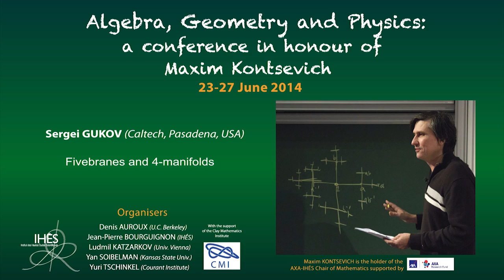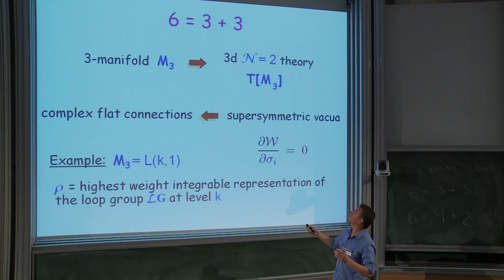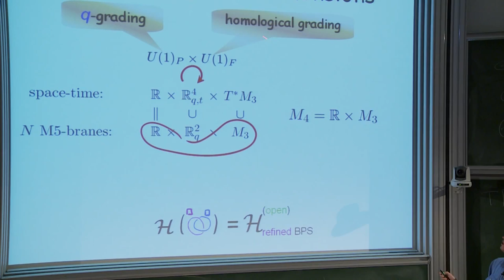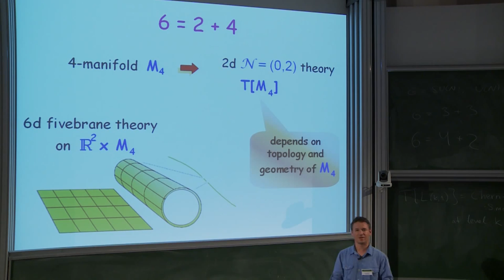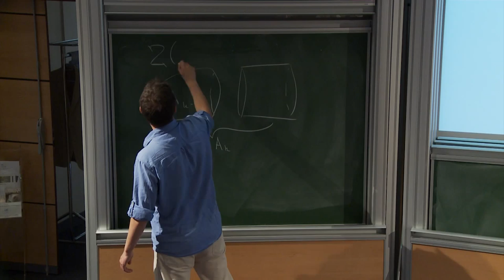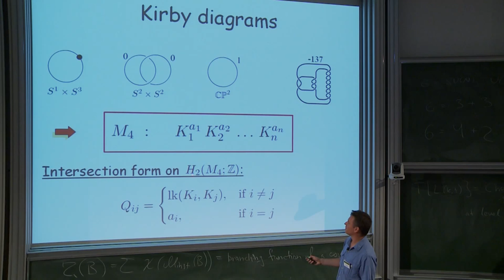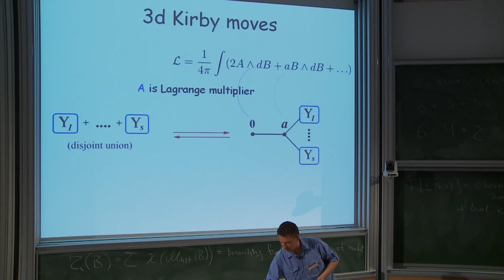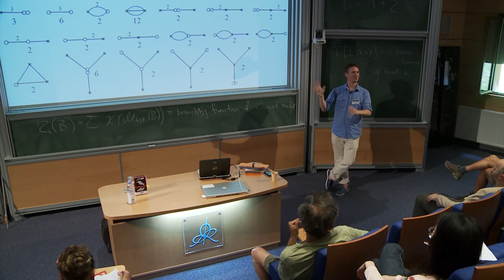Sergei Gukov - Fivebranes and 4-manifolds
Sergei GUKOV (Caltech, Pasadena, USA)